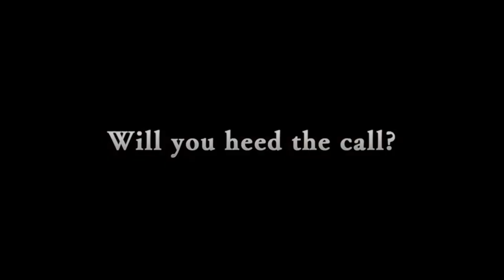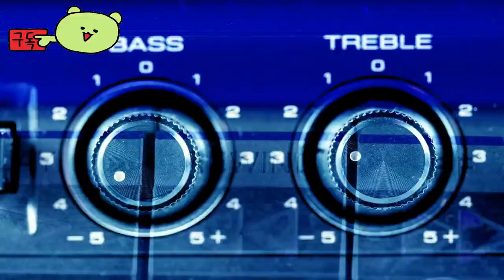【NEW📌게임소개】 그랑블루 판타지 : 리링크 ≪Granblue Fantasy: Relink≫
✅공식사이트
✅게임 내용
그랑블루의 광활한 하늘을 배경으로 한 이 게임은 플레이어들이 비행선을
타고 구름 사이에 흩어져 있는 신비한 섬들을 탐험하는 대서사적인 여행을
시작하도록 초대합니다. 마법의 요소들로 깊게 엮인 이 이야기는 다가오는 위협을 막고 고대의 미스터리를 풀기 위한 탐험을 하는 한 무리의 영웅들을 중심으로 전개됩니다.

✅채널정보
🎉Video upload time is 11 a.m. and 4 p.m.
🎉This is HOEDAN, the man introducing the game. Would you like to take the first step toward reaching 1 million subscribers?